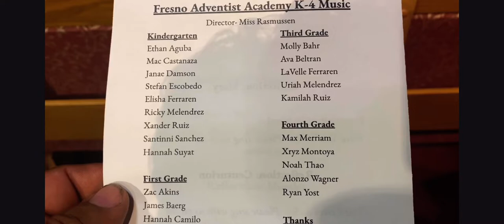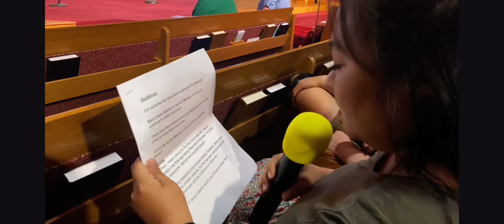Fresno Adventist Academy’s first vesper concert.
The boys really rocked it at their vespers pre Easter concert. Very proud of you boys!